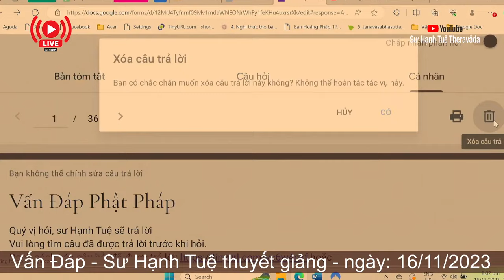2529. Xử lý động vật thí nghiệm?